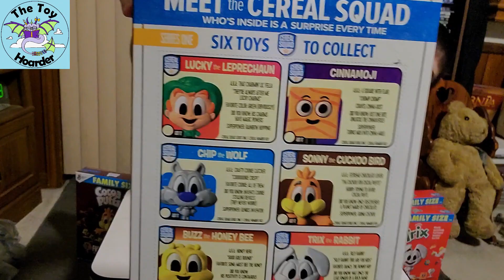Part 5: Cereal Squad Series 1 Cocoa Puffs & Trix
Part 5: General Mills Cereal Squad Series 1 toys in 2 Cocoa Puffs & 2 Trix Cereal boxes, review & unboxing by The Toy Hoarder! Lucky the Leprechaun, Cinnamoji, Chip the Wolf, Sonny the Cuckoo Bird, Buzz the Honey Bee, & Trix the Rabbit are in the series, in addition to 600 gold painted characters. These are the mascots for Lucky Charms, Cinnamon Toast Crunch, Cookie Crisp, Cocoa Puffs, Honey Nut Cheerios, & Trix. Fingers crossed more companies will follow suit too!

Check out Youtube.com/TheToyHoarder channel for tons more wholesome, honest, in-depth toy reviews! We are on social media too: Facebook, Instagram, & Twitter if you'd like to share your photos/videos of your toys with us! :)
  Instagram:  Instagram.com/TheToyHoarder_  (don't forget the _ )

Want to send fun mail?!
     The Toy Hoarder
     44225 Hwy 445
     Unit 246
     Robert, LA 70455

About:
We love all things fun, innovative, & engagingly educational. Analyzing & reviewing toys is a hobby of ours, along with playing with them, of course. We also have several collectibles, Lego builds, & toy mods (handmade or hand-modified toys). While Toy Story is at the core of our channel, we also branch into tons of other fields including video games, Barbies, dolls, Hot Wheels, dragons, space toys, & much, much more. We are especially fond of toys from animated movies & those that are cleverly designed.
Elizabeth:
  The original Toy Hoarder & the Toy Story fanatic. Backgrounds in Mechanical  Engineering & art.
Dustin:
  The Lego Expert & Collectibles Reviewer, & Star Wars fanatic. Backgrounds in Game Development
  & Design, & law.

It's completely FREE to you & helps support & encourage us!

Have a great time playing!